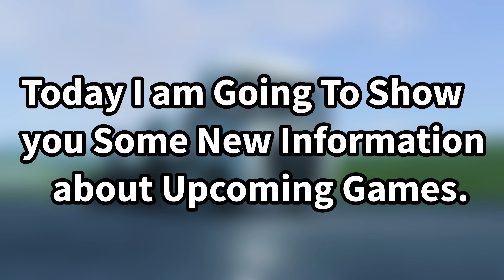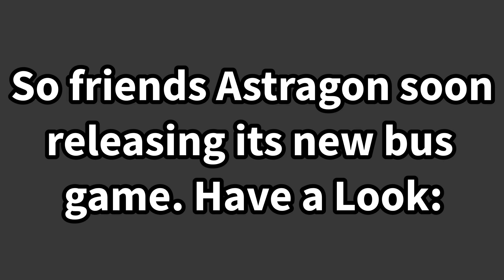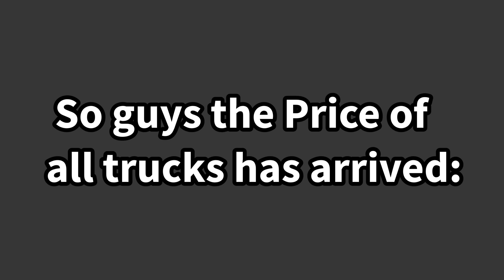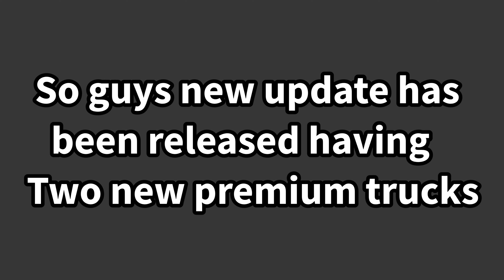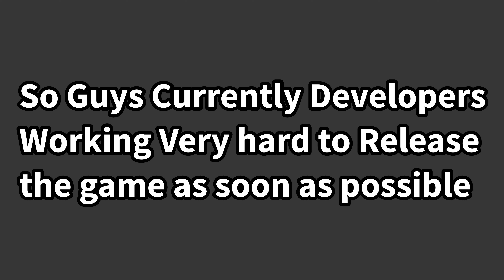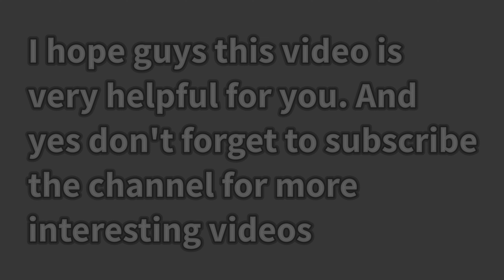🚚Games NEWS! - Zuuks Games, New Bus Game, Truckers Of Europe 3, Universal Truck Simulator & more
Upcoming Games News - Mobile, PC And Consoles Gameplay

Upcoming Game For Android and IOS